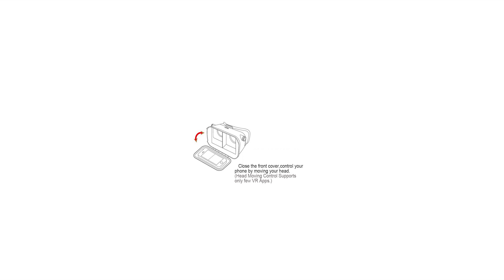[360 độ] Toàn cảnh TNR GoldSeason